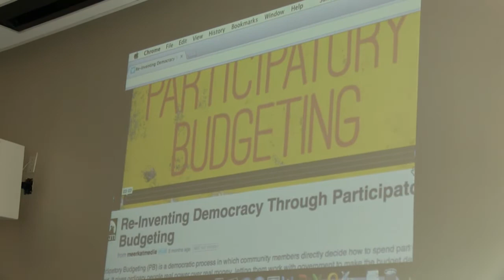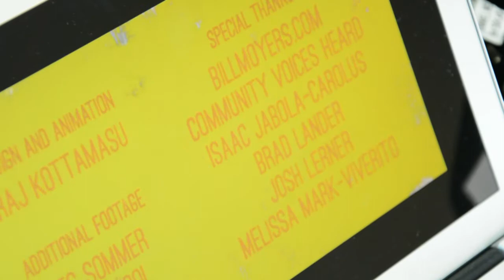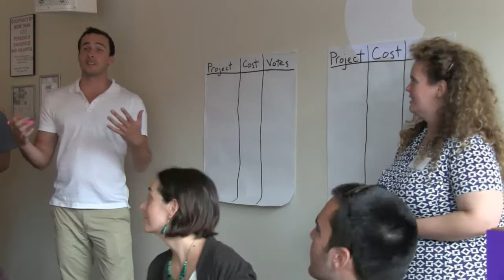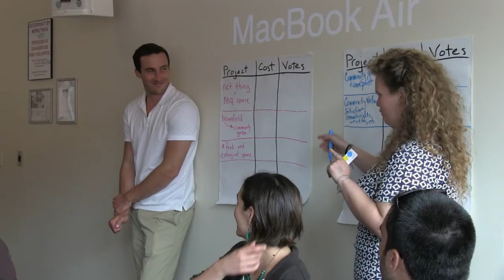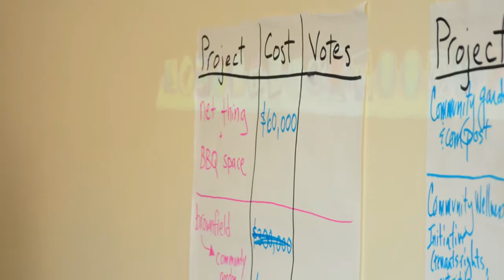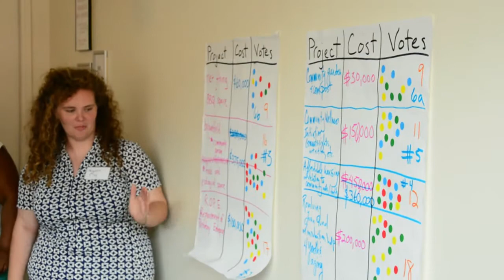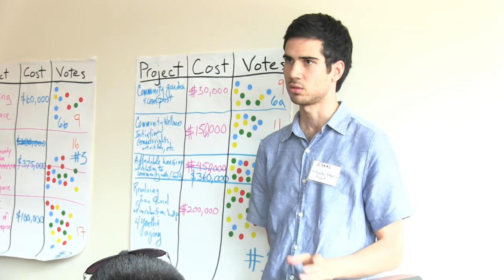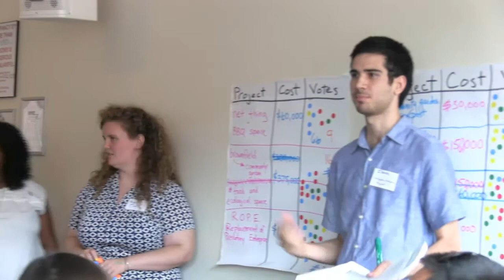WORKSHOP: The Possibilities Of Participatory Budgeting @ reRoute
Featuring representatives of Participatory Budgeting Greensboro, the Participatory Budgeting Project, and PB Brooklyn, this workshop explores how participatory budgeting can debunk the fear that the word budget strikes into the hearts and minds of many, and make budgets participatorily decided by our communities. This workshop engages in a "PB" simulation and encourages you all to bring visions of the world you hope to grow.

Presented at "reRoute: Building Youth and Student Power for a New Economy," a national convergence in NYC in July 2013.